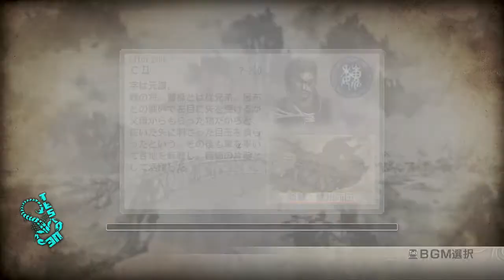Dynasty Warriors 7 - Character Demonstration - Gan Ning